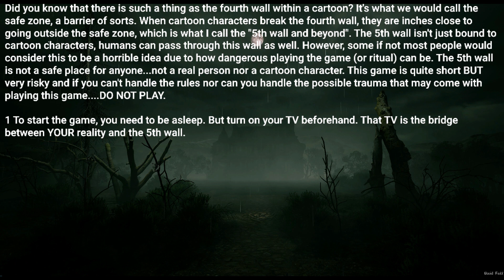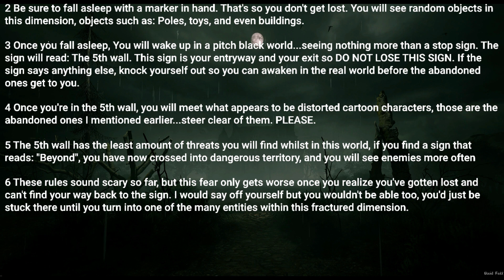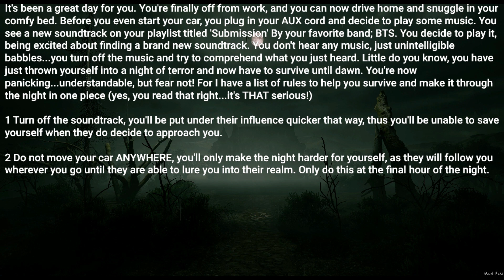Rule : The Game Beyond the Fourth Wall. [ scary story from r/ruleshorror ]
Be sure to check original authors and support them. Links in the desc.

Posted by:
u/Inevitable_Cookie_74